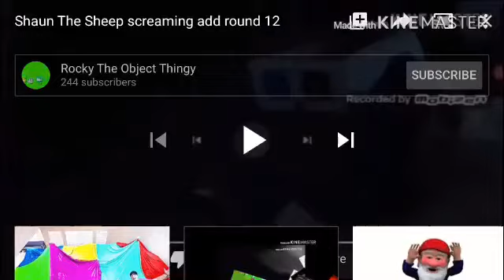Shaun The Sheep Screaming Add Round 13